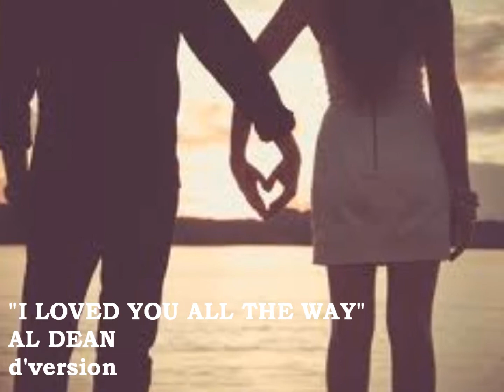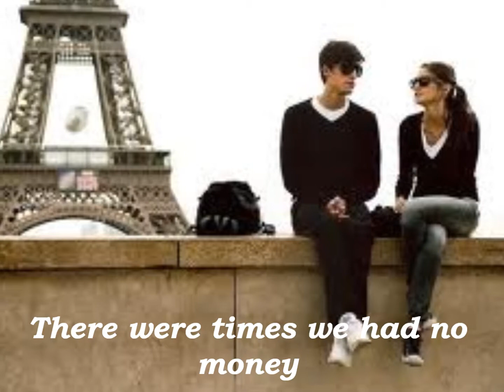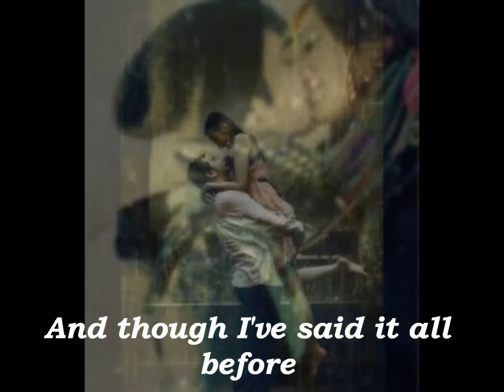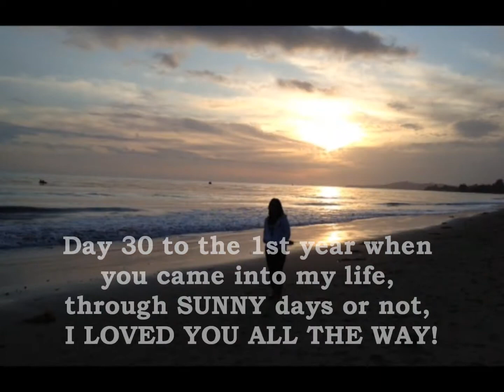I Loved You All The Way by AL DEAN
"I Loved You All The Way" is an old nice song released late 70's (1978) by American Country Singer/Composer Janie Frickie.

My SUNSHINE... to whatever this LOVE we had takes us... through GOOD TIMES & through BAD... I LOVED YOU ALL THE WAY!